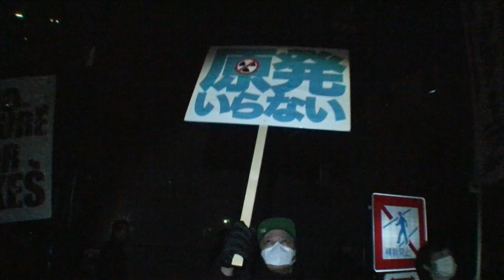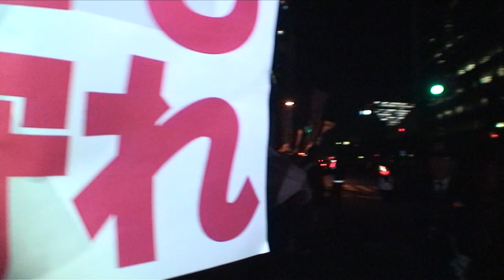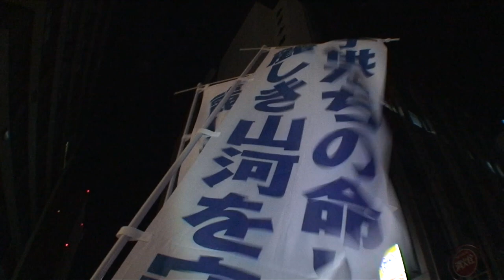12.5右から考える脱原発デモ アフター5 No.2in銀座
『12.5右から考える脱原発デモ アフターファイブバージョンNo.2in銀座』
「水谷橋公園〜数寄屋橋〜東京電力前〜西新橋〜新橋SL前〜桜田公園」
2011年12月5日（月）19時05分～20時09分

脱原発運動を右の立場から全国へ発信している「右から考える脱原発ネットワーク」が主催した『12.5右から考える脱原発デモ アフターファイブバージョンNo.2in銀座』の記録映像です。
日の丸を掲げた脱原発デモの第6弾です。

この映像はHague Mini Motion-Camを使用して撮影しました。

撮影・編集：秋山理央
機材：SONY HDR-HC7、raynox HD-5050PRO、Hague Mini Motion-Cam
撮影情報：AEシフト・AF・AWB・手ぶれ補正OFF（ズーム使用時ON）
重量：約1.3kg（カメラ約800g＋スタビライザ約500g）